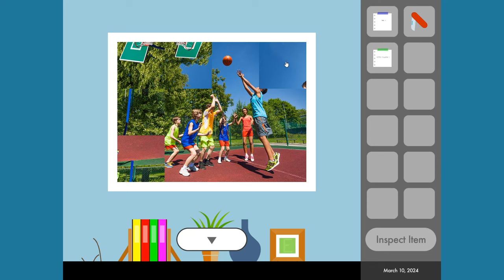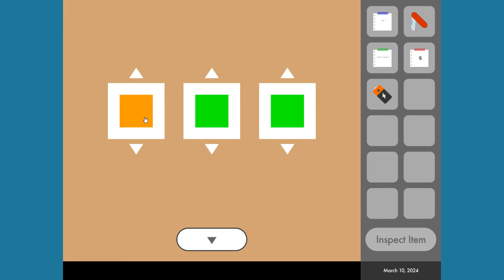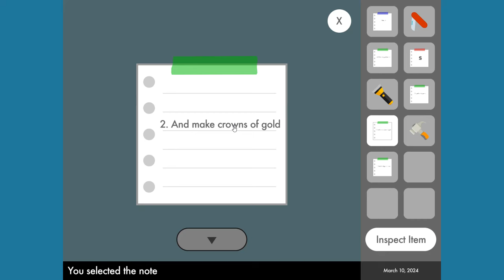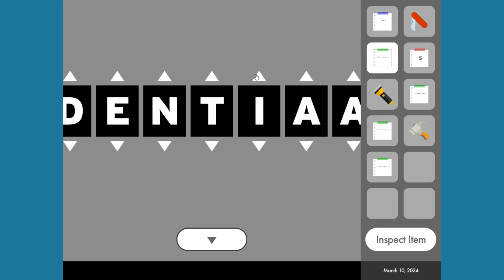Daily Room Escape 10 March Walkthrough